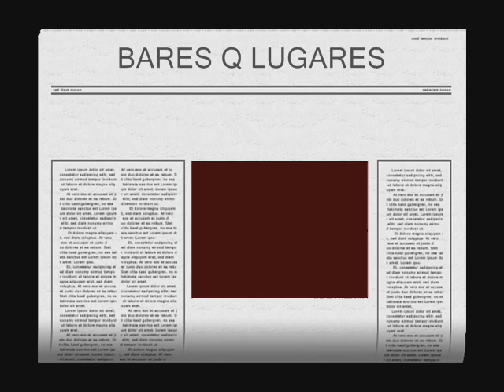Fotos antiguas Bares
NAVAS  TNT